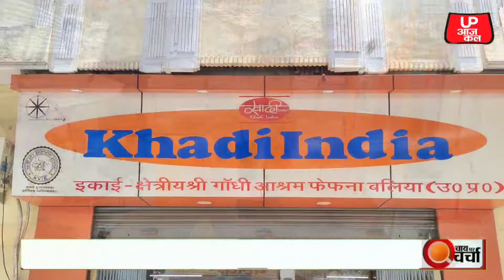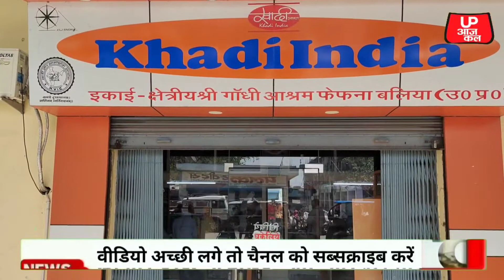अब गाँधी आश्रम में खादी की बढ़ी डिमांड...Balliaajkal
upajkal